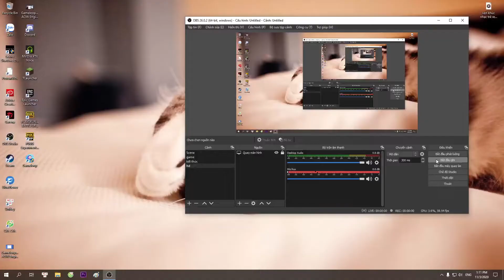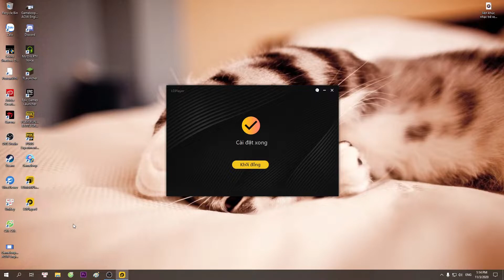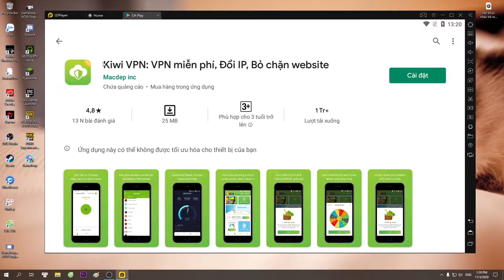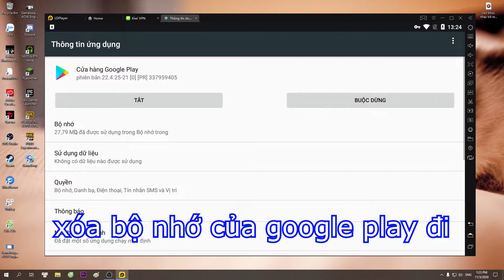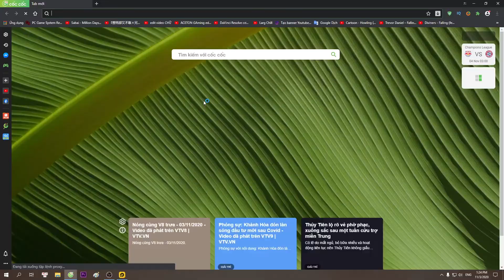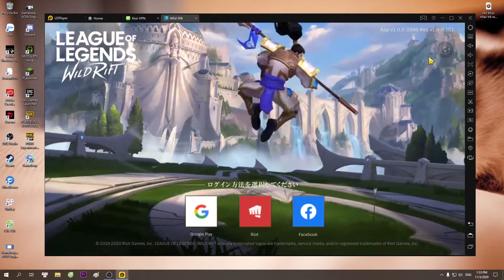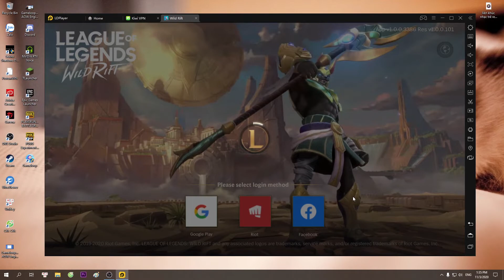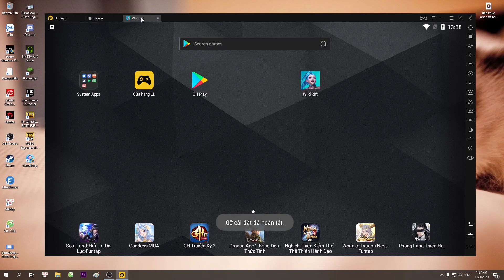Hướng Dẫn ❤️ tải Liên Minh Tốc Chiến trên máy tính pc | miễn phí, siêu dễ, siêu nhanh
Kênh của mình mới lập và đang cố gắng mang những video Hightlight, Tấu hài và Live stream mở những giải nhỏ ao làng Custom dành cho ae Giả Lập, Mobile của tựa game Pubg Mobile rất mong mọi người ủng hộ mình xin chân thành cảm ơn.

♫ ♫ ♫ Chúc mọi người có những phút giây xem video vui vẻ ♫ ♫ ♫
Nhạc được tái sử dụng từ NCS

nếu thấy video mình có bất kỳ hình ảnh hoặc âm thanh nào thuộc về quyền sở hữu của bạn và mình không được phép reup thì vui lòng liên hệ qua gmail mình sẽ tháo xuống trong vòng 12h

Nhớ Chuông để nhận thông báo nhiều video Game. hay hơn nữa nha !!!
▂ ▃ ▅ ▆ █ ๖ۣۜThank All█ ▆ ▅ ▃ ▂
▬▬▬▬▬▬▬▬▬▬▬▬ஜ۩۞۩ஜ▬▬▬▬▬▬▬▬▬▬▬▬▬